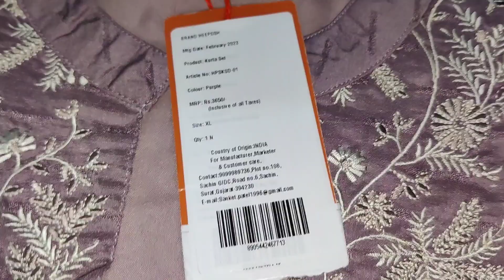Ajio Haul // Nenu chala chala wait chesi teskuna dress edi...😍💯💜🤍